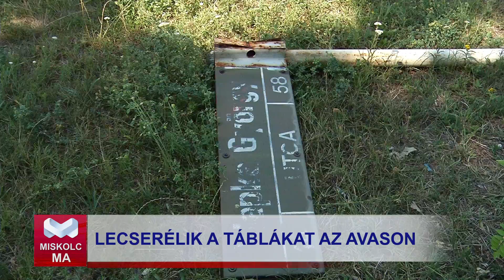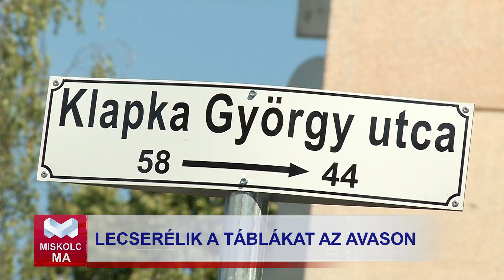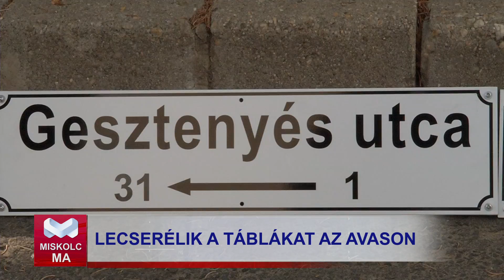Új utcatáblák az Avason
Szinte az avasi lakóteleppel egyidősek azok az utcanévtáblák, amiket a napokban újakra cserélnek a városrész egyes, kettes és hármas ütemében.